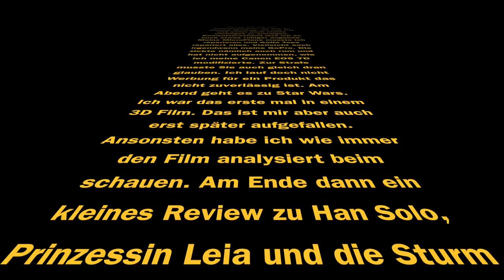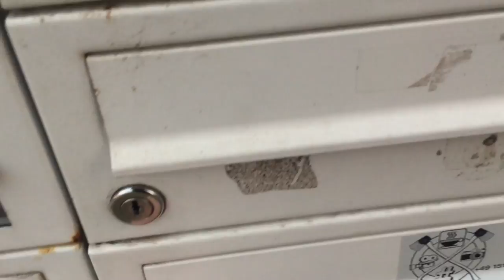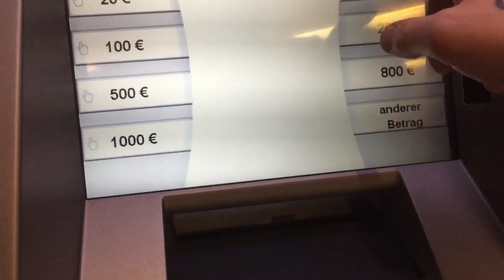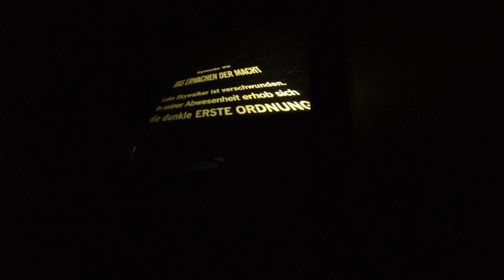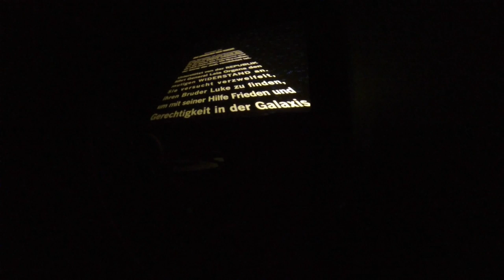Sturm Truppler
Unter Zeitdruck bin ich am besten, aber wenn kein Druck da ist, bin ich am Prokrastinieren. So wie an diesem Montag, ich hab frei und sonst auch nichts wichtiges zu erledigen. Dementsprechend lass ich es auch etwas ruhiger angehen. Meine MicroPlane Reibe *) musste ich reparieren und Gaffa Tape repariert alles. Vielleicht auch irgendwann meine GoPro. Die zickte nämlich auch rum und hat nicht aufgenommen, wie ich meine Canon EOS 7D mit dem Dremel *) modifizierte. Zur Strafe musste Sie auch gleich dran glauben. Ich lauf doch nicht Werbung für ein Produkt das nicht zuverlässig ist. Am Abend geht es zu Star Wars. Ich war das erste mal in einem 3D Film. Das ist mir aber auch erst später aufgefallen. Ansonsten habe ich wie immer den Film analysiert beim schauen. Am Ende dann ein kleines Review zu Han Solo, Prinzessin Leia und die Sturm Truppler.

Follow Jens

Clem Beatz - Très Impressionnant

Follow Clem Beatz